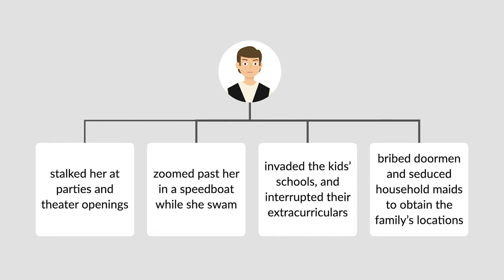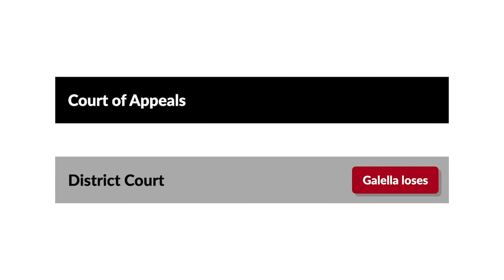Galella v. Onassis Case Brief Summary | Law Case Explained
Galella v. Onassis | 487 F.2d 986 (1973)

Donald, or “Ron,” Galella was the king of the New York paparazzi, famed for his candid closeups of the rich and famous. He made a particular target of Jacqueline Kennedy Onassis. His audacity clearly knew no bounds, as we see from Galella versus Onassis, in which the photographer sued Jackie O. for violating his constitutional rights.

Galella was unrelenting in his pursuit of photographs of Onassis and her two children, Caroline and John. He stalked Onassis at parties and theater openings, zoomed past her in a speedboat while she swam, invaded the kids’ schools, and interrupted Caroline at tennis lessons. He bribed doormen and seduced household maids to persuade them to keep him abreast of the family’s locations. The last straw was the day Galella jumped out in front of John as the boy rode his bicycle out of Central Park and onto Fifth Avenue. The Secret Service agents on duty grabbed Galella, who told them he was a press photographer with the New York City Police. The agents dragged him to the police station to verify this story.

The police arrested Galella for harassment. Galella was tried and acquitted. He then turned around and sued Onassis and the Secret Service agents, alleging false arrest and malicious prosecution in unlawful interference with his trade. Onassis counterclaimed that Galella had invaded her privacy, assaulted and battered her, intentionally inflicted emotional distress, and engaged in a campaign of harassment. The district court dismissed Galella’s claim against the agents, finding that they were acting within the scope of their authority and were thus immune from prosecution. After a six-week trial, the court dismissed Galella’s claims against Onassis and issued specific orders to keep Galella a safe distance from Onassis and the kids and preventing him from attempting to communicate with them.

Galella appealed to the Second Circuit, arguing that his First Amendment rights had been violated.

Want more details on this case? Get the rule of law, issues, holding and reasonings, and more case facts

Have Questions about this Case? Submit your questions and get answers from a real attorney